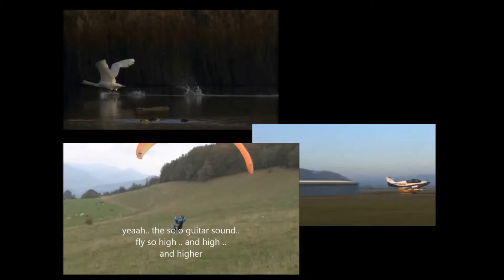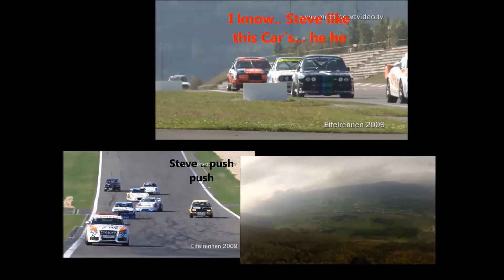Jam from Stephen Jones and Paul Hoppe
Made for Paul`s  Fando Page